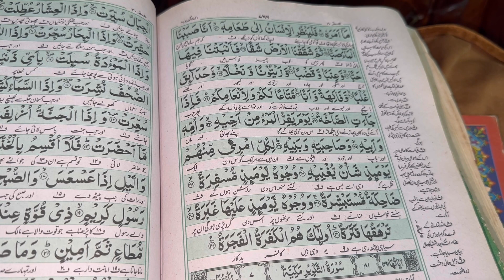My daily routin | daily how did surah Rahman Change my life |my morning energy drink 🥤 ￼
Aoa .. in this video I ,am sharing my daily routine vlog

📩ENQUIRIES & FEEDBACK :-